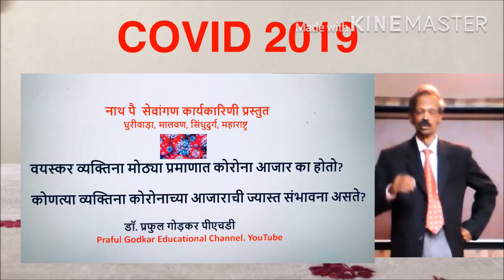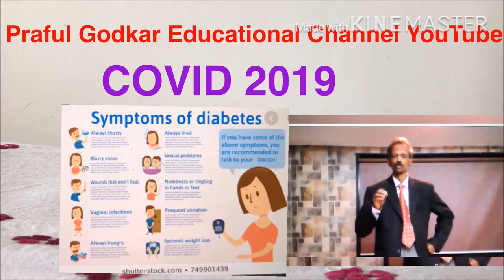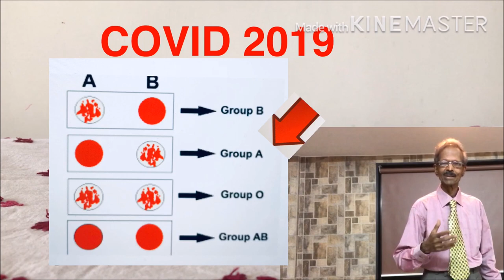वयस्कर व्यक्तिना मोठ्या प्रमाणात कोरोना आजार का होतो?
आणि खालील इतर प्रश्नांची उत्तरें
इतर कोणत्या व्यक्तिना कोरोनाच्या आजाराची ज्यास्त संभावना असते?
कोरोना आजरात पुरुषांचे प्रमाण ज्यास्त का?
कोणता रक्त गट असलेल्या व्यक्तिना कोरोना संसर्ग ज्यास्त होतो?
माध्यम मद्य सेवन कोरोना प्रतिबंधासाठी योग्य आहे का?